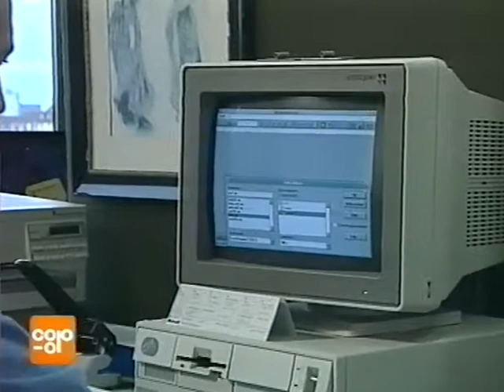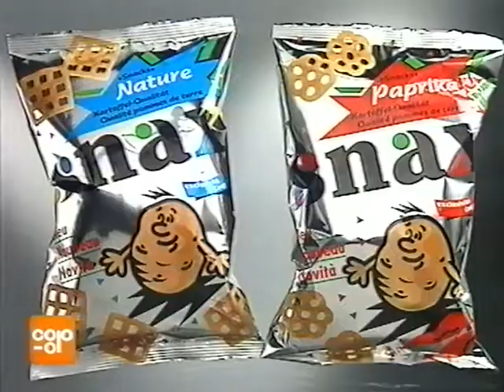Coop Mittwochstudio, Folge 877 vom 25. Januar 1995